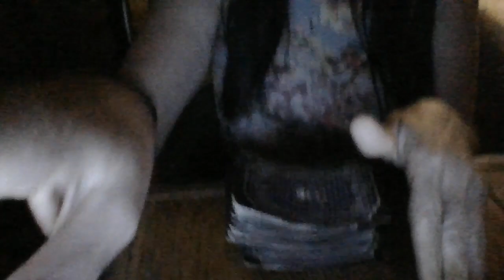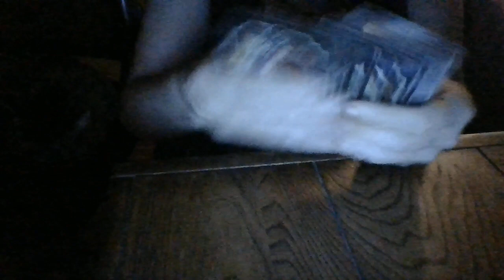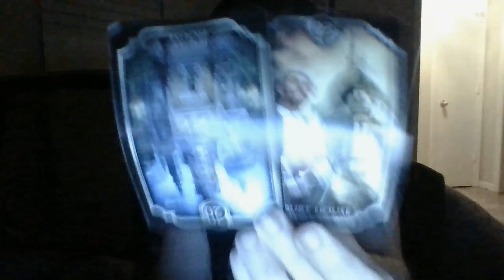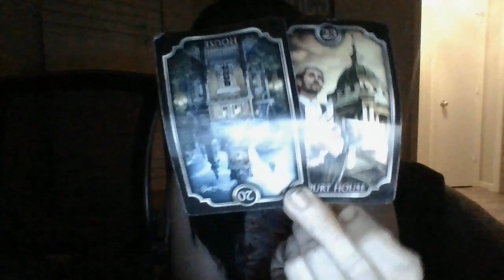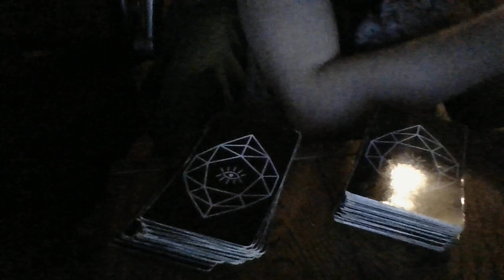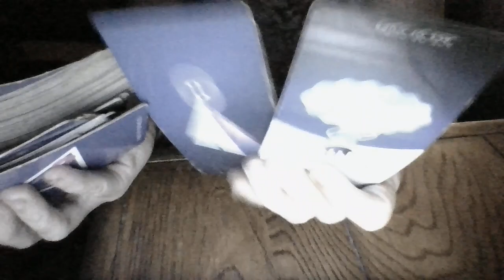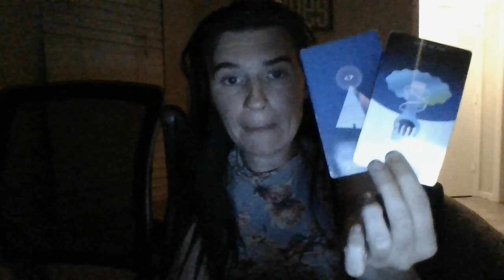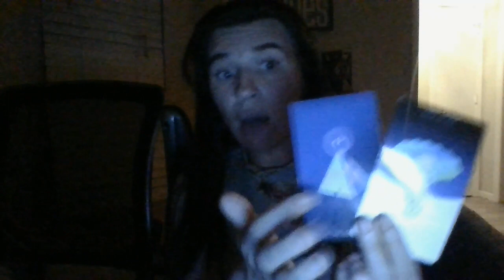You are about to hear about a neighbor move out within the next month! Hospital affair!